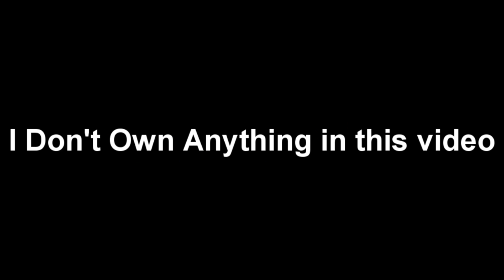Left4dead GMV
Tired with amv. Lets try out a GMV :) how is it guys? Rate it and comment too :)